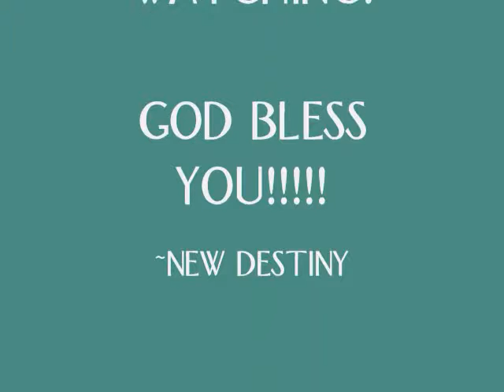Pastor Mario Hatchett "Faith Under Pressure"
Feb. 3, 2013 "Faith Under Pressure" preached by Pastor Mario Hatchett of New Destiny.

New Destiny is a Non-Denominational church Located at 1813 Kecoughtan Rd in Hampton, VA. New Destiny is "The Place Where God Leads & We Follow" Pastor Mario Hatchett is an "on fire" man of God that always has a word from the Lord! Feel free to join us Sundays @ 2pm & "Word Up" Wednesdays Bible Study @ 7pm.